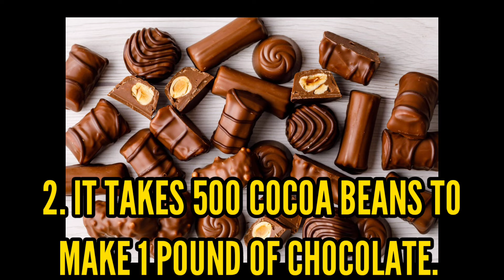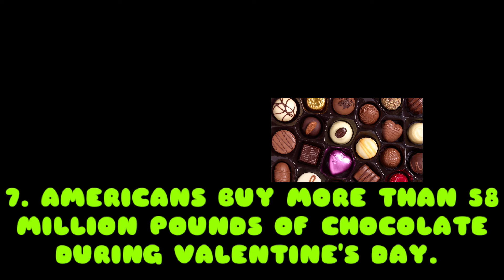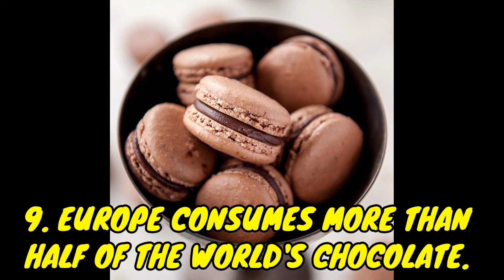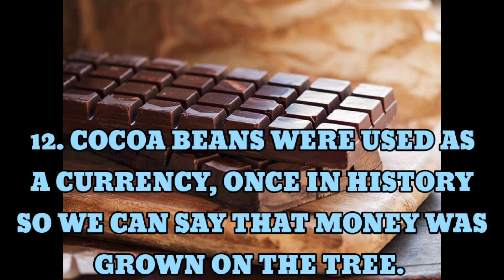INTERESTING FACTS ABOUT CHOCOLATE | FIRE FLAME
INTERESTING FACTS ABOUT CHOCOLATE

CHOCOLATE INFORMATION = TODAY'S TOPIC

Hi guys this is my another video on facts about Chocolate. In this video you will get lots of facts about Chocolate which you have never heard .

OUR VIDEO